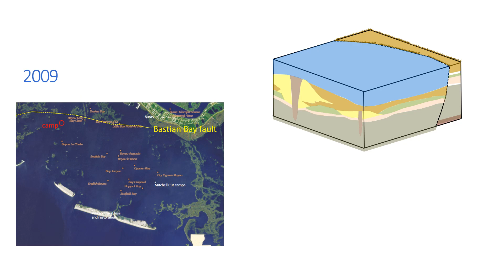Bastian Bay Fault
Active movement on the Bastian Bay fault caused the submergence of wetlands in south Louisiana